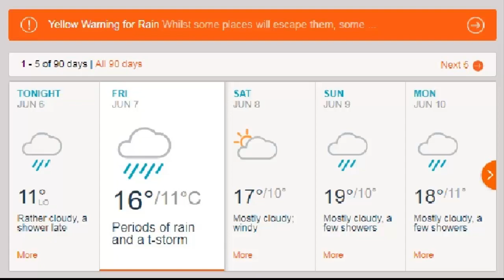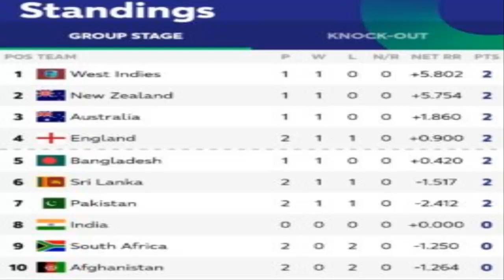Weather Condition's Not Good During Pakistan vs Sri Lanka Match